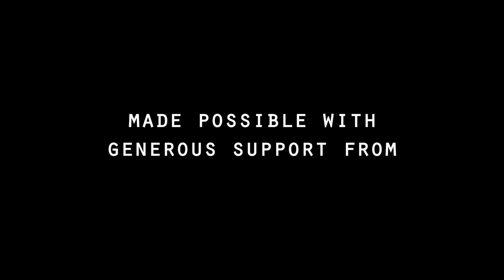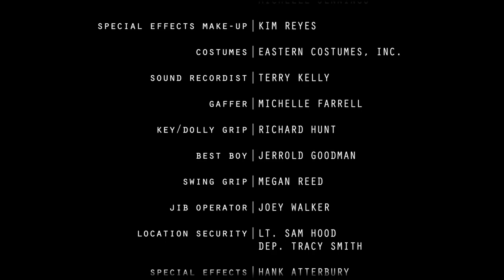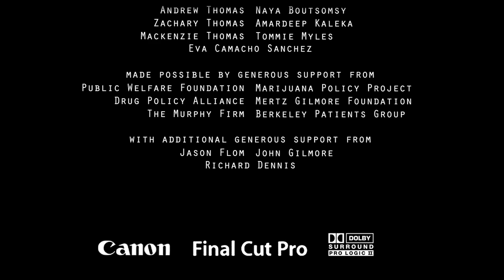10 Rules for Dealing with Police PART 4 FINAL